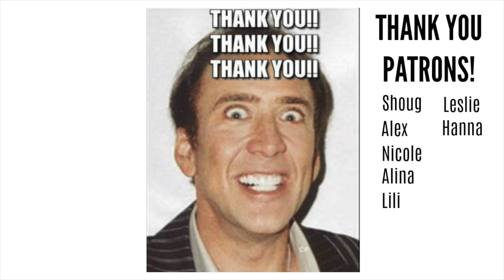BEST AUDIOBOOK RECOMMENDATIONS 2020 || Books with Emily Fox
New book recommendations video! This time I'm recommending the best audiobooks to read! What are the best audiobooks you have listened to? Would you recommend them?

_________ Books Mentioned _________

Sadie - Courtney Summers

Daisy Jones & The Six - Taylor Jenkins Reid

The Poet X - Elizabeth Acevedo

Long Way Down - Jason Reynolds

We Are Legion - Dennis E Taylor

The Diviners - Libba Bray

Sleeping Giants - Sylvain Neuvel

Kat M
Andrassy Zsofi
Kim Patten
Lili O Varela
Veronica Huber
Bailey McDonald
Shauna Marie
Linda Gonzales
Evgenia
Amanda Appel
Sarah A Schafer
Scottish Bookworm
Jackson Wright
Kari
Kaela Clifton
Ana Pinese
Joel